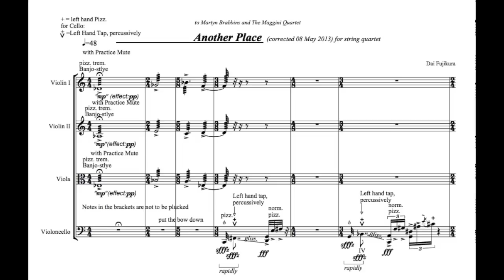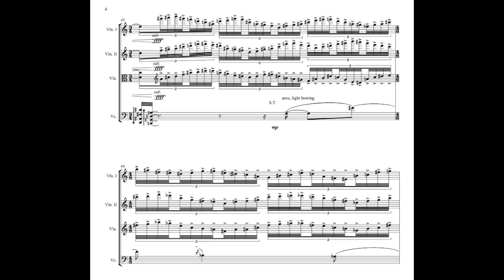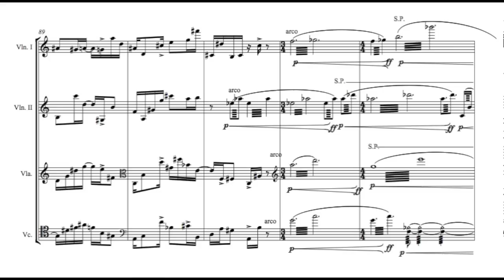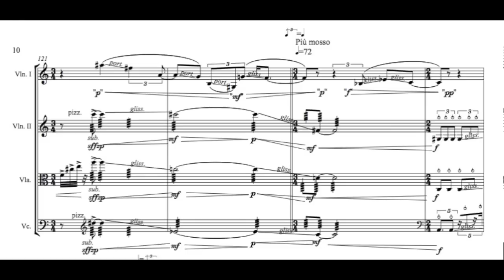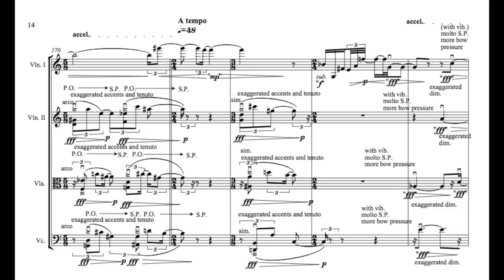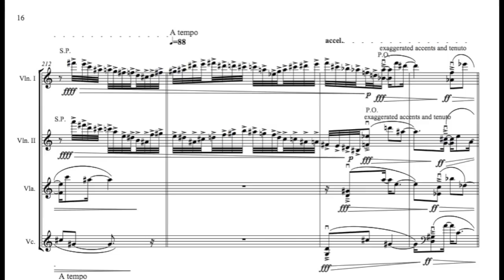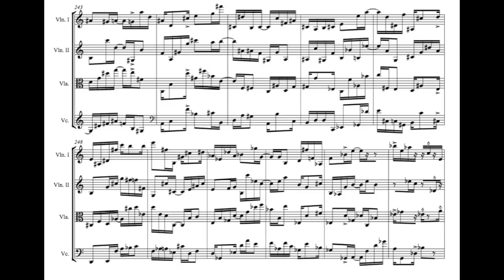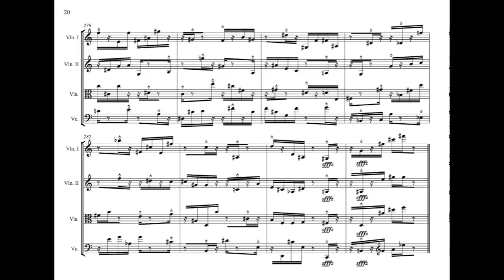Dai FUJIKURA - Another Place for string quartet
composed by Dai Fujikura
Performed by The Maggini Quartet